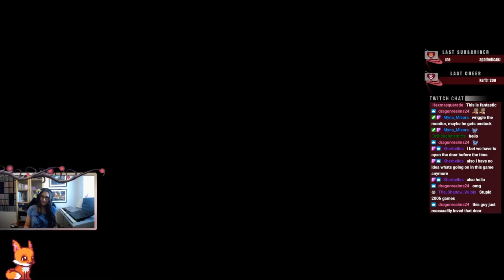Dreamfall: The Longest Journey - Chapter 5: Alchera 3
We found April Ryan, but she does not appear to need any help, what she does need is a more cheerful disposition. She is so gloomy! Huge difference from how she was ten years ago. So what has April been up to? Furthermore we are being sent to Japan, to WATIcorp's headquarters on the next lead on Reza.